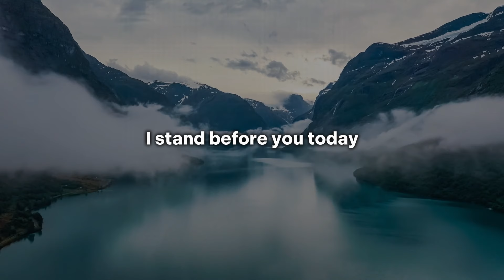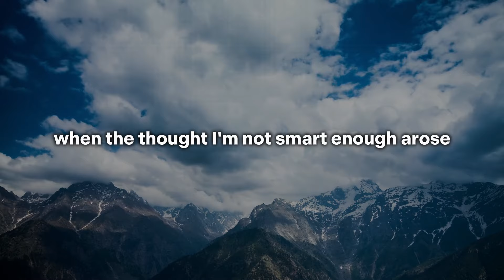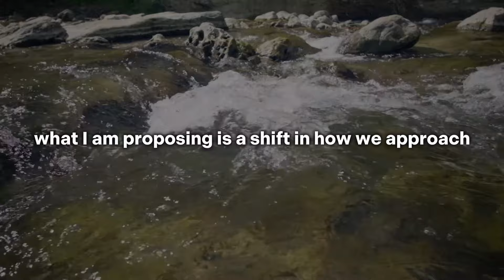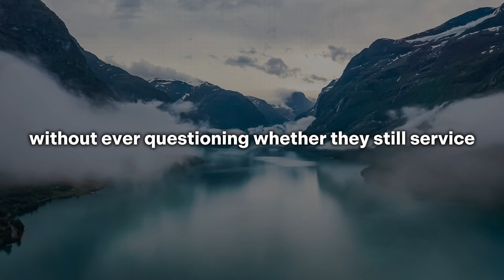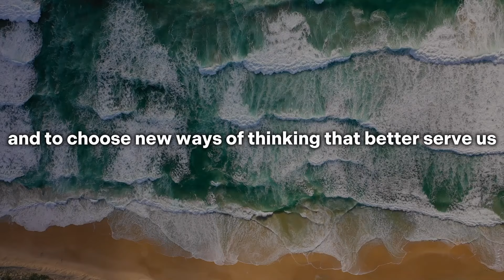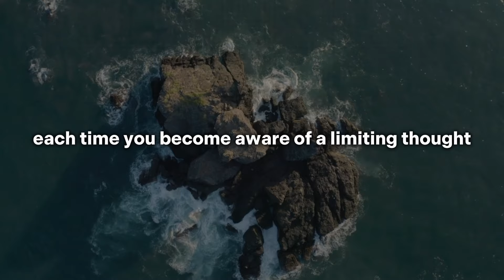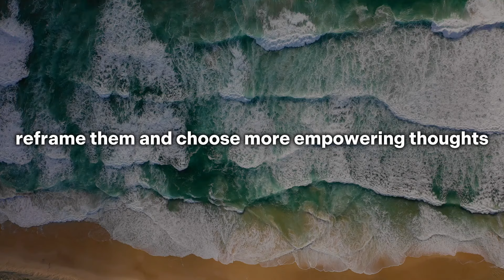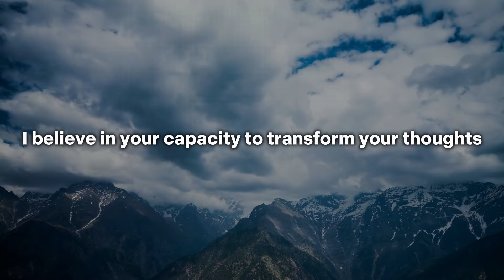TRAIN YOUR MIND TO STAY POSITIVE EVERY DAY - Wayne Dyer Motivation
TRAIN YOUR MIND TO STAY POSITIOVE EVERY DAY - Wayne Dyer Motivation

Welcome to a transformative journey that will change not just your life but your entire experience of reality. In this motivational speech, we delve into the profound power of thought and how changing your mindset can unlock a life of boundless joy, profound peace, and unlimited potential. Join us as we explore how changing the way you think can transform your world.

Video Highlights:
Introduction: The Power of Thought (0:00 - 2:30)
Discover why our thoughts shape our reality.
Understand the analogy of thoughts as the soil in the garden of life.
The Story of Michael: A Journey of Transformation (2:31 - 8:15)

Meet Michael and learn how he overcame negativity and transformed his life.
Discover the simple truth that changed everything for him: "Your life is a reflection of your thoughts."
The Role of Conscious Thinking (8:16 - 12:45)

Explore how conscious thinking can break the cycle of limiting beliefs.
Learn practical steps to become aware of your thought patterns.
Sarah’s Story: Conquering Fear of Public Speaking (12:46 - 16:30)

Hear how Sarah overcame her fear of public speaking by changing her thoughts.
Understand the impact of visualization and affirmations.
Scientific Insights: The Neuroscience of Thought (16:31 - 19:00)

Learn about the research in neuroplasticity and how our brains can change.
Understand how creating new neural pathways can transform your life.
Balanced Optimism: Embracing Realistic Positivity (19:01 - 22:00)

Discover why balanced optimism is crucial for effective thought transformation.
Explore how to approach challenges with constructive, empowering thoughts.
David’s Story: Ongoing Practice of Positive Thinking (22:01 - 24:30)

Learn from David’s journey of improving self-esteem and overcoming negative self-talk.
Understand the importance of persistence in changing thought patterns.
Practical Strategies for Changing Thoughts (24:31 - 27:00)

Get actionable tips for practicing mindfulness, challenging thoughts, and using affirmations.
Learn how to surround yourself with positive influences to support your mental transformation.

Key Takeaways:
Our thoughts shape our emotions, actions, and ultimately our reality.
By consciously changing our thoughts, we have the power to transform our lives and influence the world around us.
Embrace the journey of thought transformation with patience and persistence.
Remember, change your thoughts, and you change your world.

Join the Movement:
Like this video if it resonated with you and share it with others who might benefit from its message.
Embrace this power and watch your world transform in beautiful and unexpected ways.

Timestamp:
00:00 - Introduction: The Power of Thought
02:31 - The Story of Michael: A Journey of Transformation
08:16 - The Role of Conscious Thinking
12:46 - Sarah’s Story: Conquering Fear of Public Speaking
16:31 - Scientific Insights: The Neuroscience of Thought
19:01 - Balanced Optimism: Embracing Realistic Positivity
22:01 - David’s Story: Ongoing Practice of Positive Thinking
24:31 - Practical Strategies for Changing Thoughts